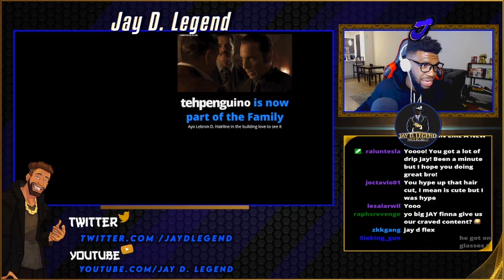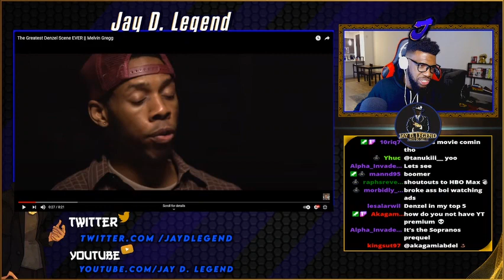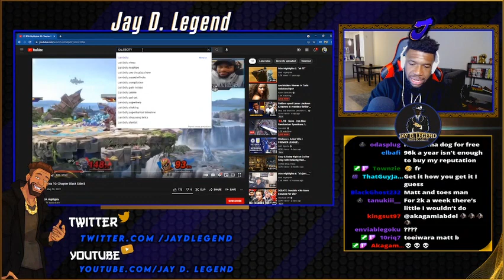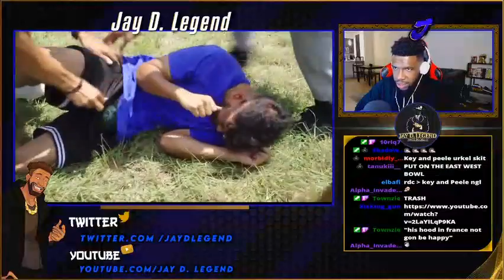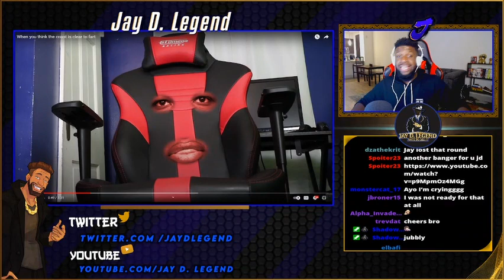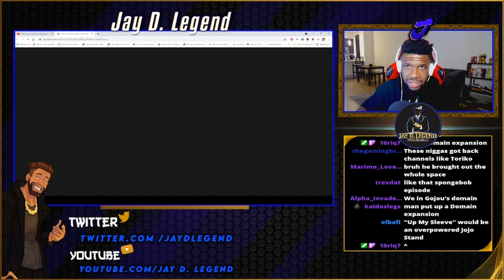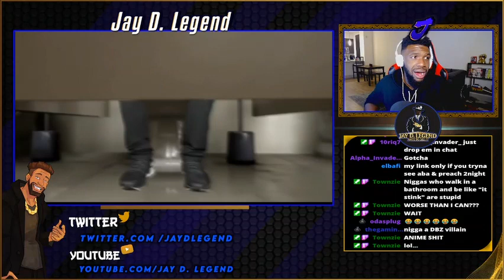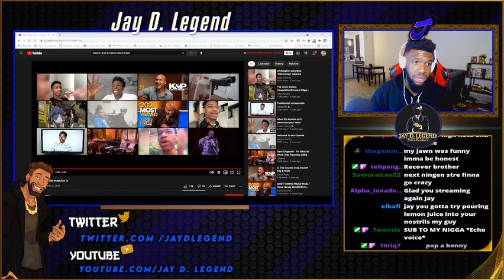Jay D. Legend. Fresh Cut Chronicles (Part 1).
This channel is:
1. Non Profit
2. Non Monetized
3. A Fan Channel, with permission from Jay to upload.

retkid#9135. My name is Caro.